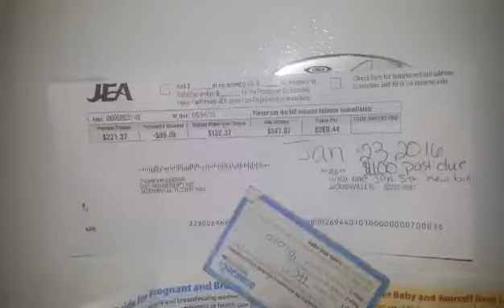A LeRon Faust Christmas Carol Funny Video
How to make the season bright. I made a good Christmas video for you guys to enjoy and share on Facebook or Twitter. Share this with the world because this will probably be my last video before I go back to school. Thanks for being great fans...